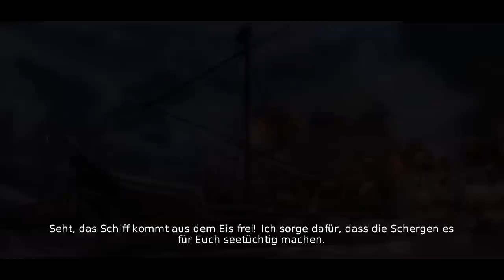Let's Play Overlord 2 (Blind/Deutsch/HD) Part 13 - Unsere grausame Rache